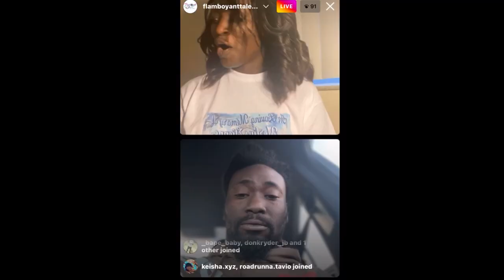John Wicks REACTION To Jackboy Calling Sniper Gang Broke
Kodak black Brother John wicks OPINION On Jackboy DISSING Sniper Gang

Hip hop news and story’s 😈

©️ALL CONTENT ON THIS CHANNEL IS MY PERSONAL OPINION ©️